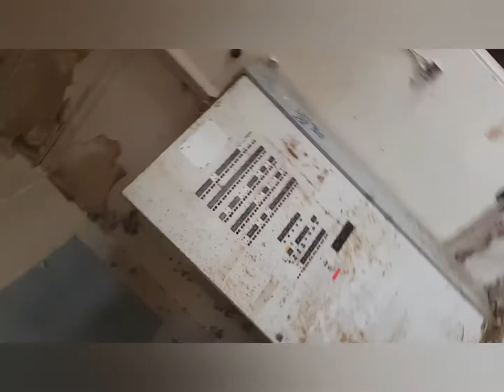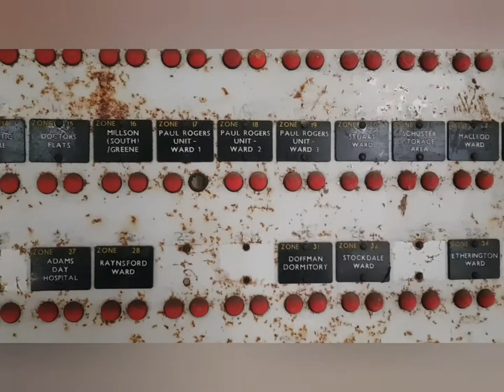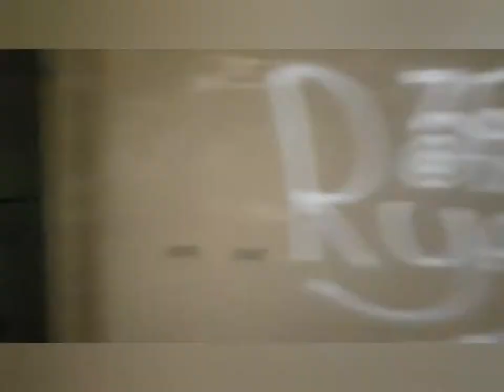urban exploring st crispins hospital and bump in to security on way out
St crispins lunatic asylum .
Not much left of this old mental  health hospital but thought I'd get some shots an videos of it .
opened its doors in 1876 and harboured the criminal insane and other mental  health units. Closed in 1995 and only the clock tower and two other buildings left standing derelict .
 As a local lad I've heard many horrific stories about what used to go on here .
place dose have a cold chill to it too

we do not force entry.
we find available access areas.
we do not damage ,vandalise or graffiti.
we do not take anything what ain't ours.